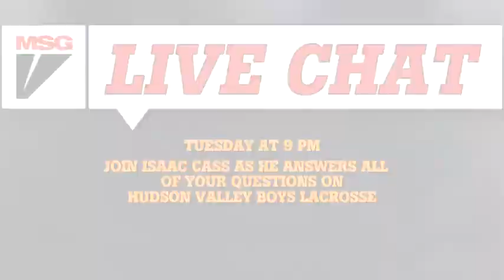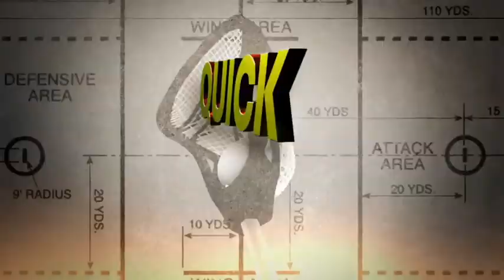Quick Hits - Hudson Valley (6/2/14)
MSG Varsity's high school experts Mike Quick and Jimmy Cavallo look back at the best of the best from the week in Hudson Valley high school boys lacrosse, with highlights to get you caught up and analysis to get the debates going.